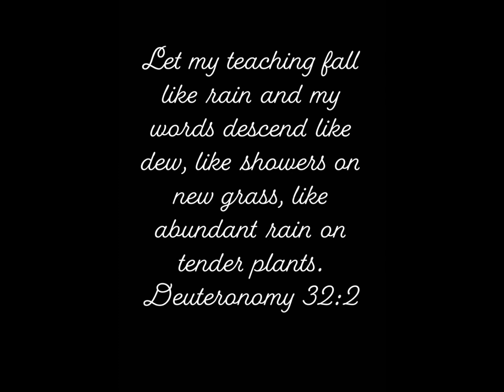Junkyard Joy!! Pokémon Insurgence Episode 15 with Jordan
Hi, I play pokemon

Bop In

We On Remix